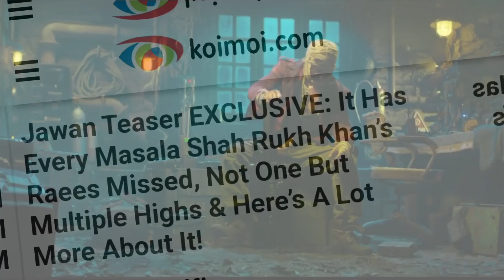शाहरुख़ खान की करियर की सबसे बड़ी फ़िल्म होने वाली है jawaan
Jawaan is going to be the biggest film of Shahrukh Khan's career.